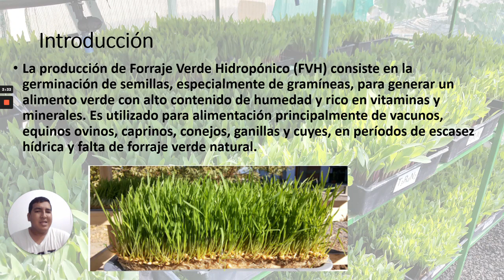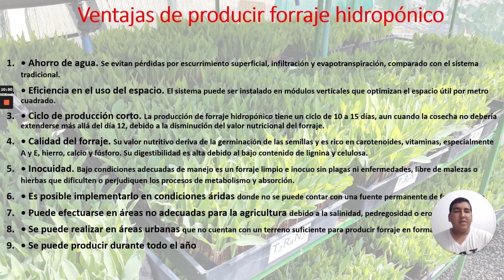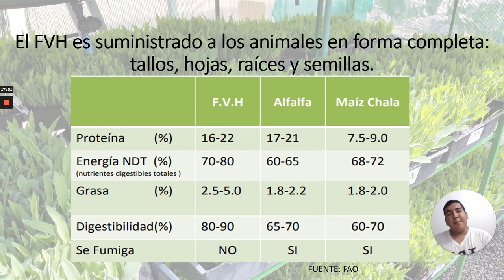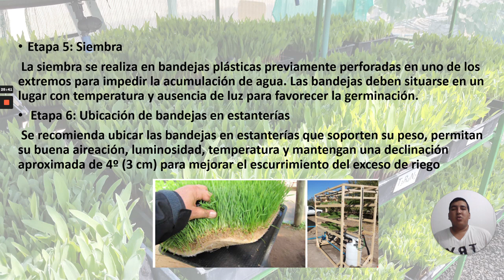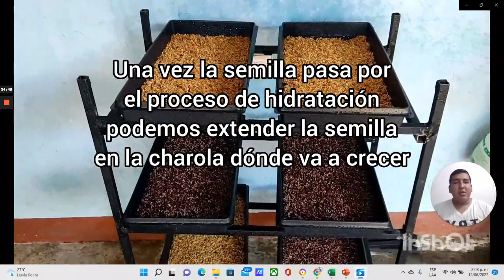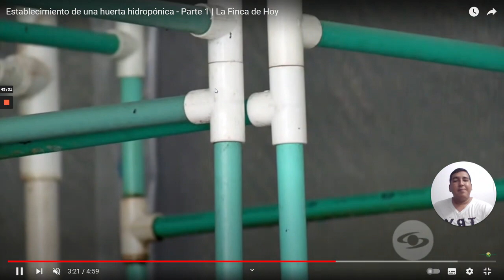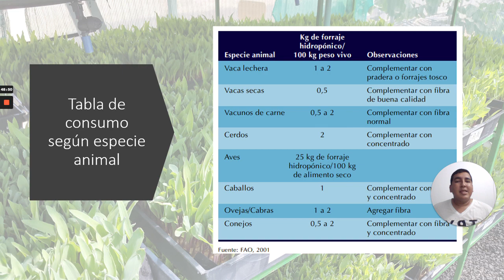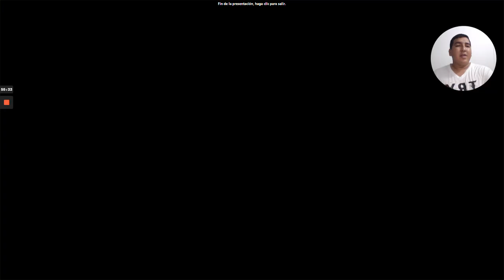CLASE SOBRE PRODUCCIÓN DE FORRAJE VERDE HIDROPÓNICO FVH